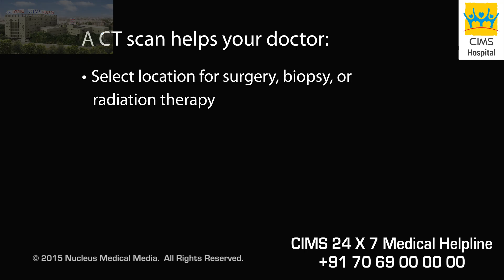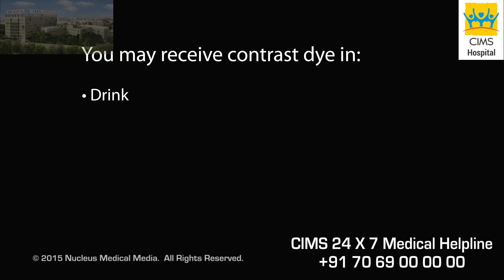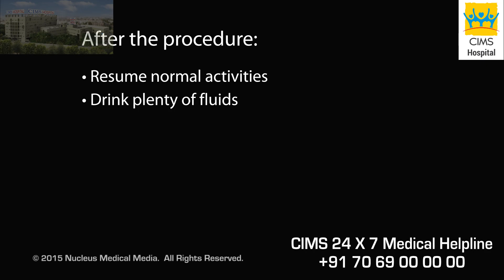CT SCAN (Gujarati) - CIMS Hospital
કોમ્પ્યુટરાઇઝ્ડ ટોમોગ્રાફી (સીટી) સ્કેન એક એવી પ્રક્રિયા છે જે શરીર ના આંતરિક અવયવો નું વિશ્લેષણ કરવા માં અને ટયૂમરો (ગાંઠો), ફ્રેક્ચર (અસ્થિભંગ), ઇન્ફેક્ષનો (ચેપ) અને અન્ય સ્વાસ્થ્ય સંબંધી પરિસ્થિતિઓ નું નિદાન કરવા માં સહાય કરે છે. સીટી સ્કેન મશીન કેવી રીતે કાર્ય કરે છે અને સીટી સ્કેન્સ કેવી રીતે વાપરવા માં આવે છે તે દર્શાવવા માં આવ્યું છે.

સિમ્સ હોસ્પિટલ ના રેડિયોલોજી ડિપાર્ટમેન્ટ (વિભાગ) માં સીટી સ્કેન્સ કરવા માં આવે છે.

૩૫૦ બેડ વાળી, મલ્ટિ સુપર સ્પેશિયાલિટી (અનેક પ્રકાર ના રોગો / સ્વાસ્થ્ય પરિસ્થિતિઓ ના નિદાન, સંભાળ અને સારવારો પૂરી પાડતી હોસ્પિટલ) અને ગુજરાતની શ્રેષ્ઠ હોસ્પિટલો માંથી એક છે, જે વિવિધ પ્રકાર ની નિદાન અને સારવાર સેવાઓ પૂરી પાડે છે એવી સિમ્સ (CIMS) હોસ્પિટલ, અમદાવાદ.